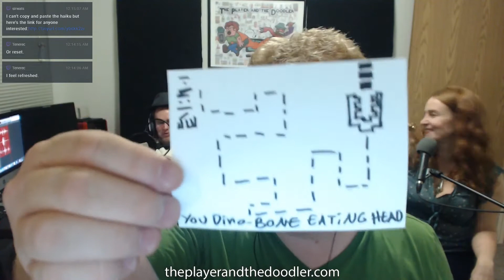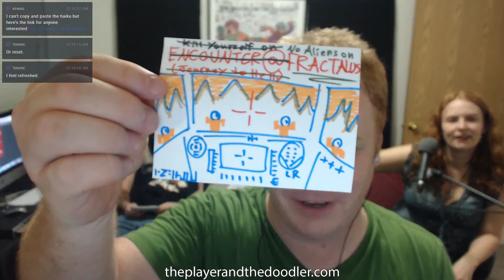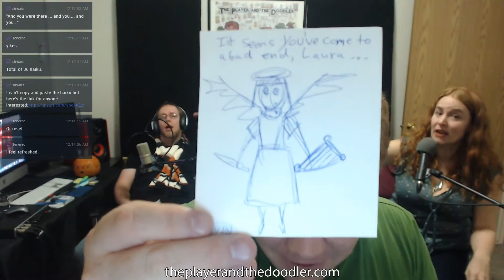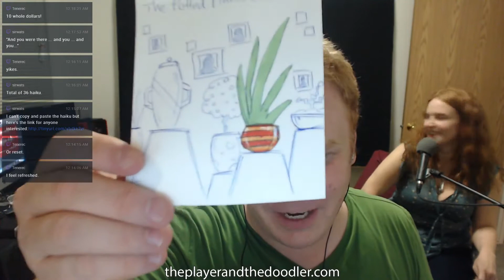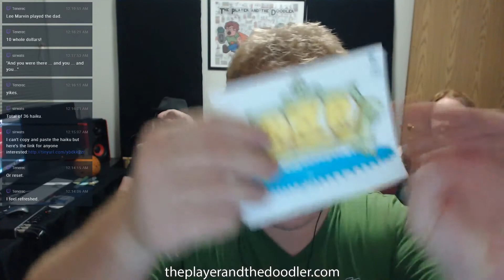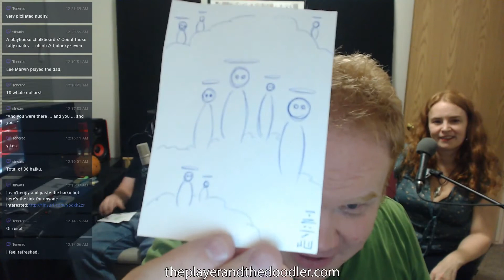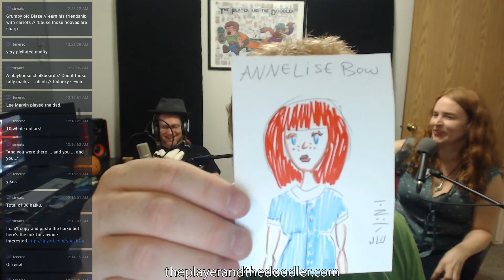Stream #64 Doodles: The Player and the Doodler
Doodles from our 64th stream, featuring Tumble Bugs, Rescue on Fractalus, and The Colonel's Bequest.